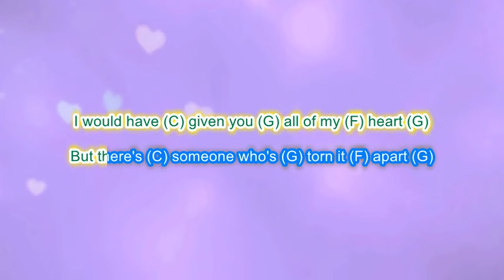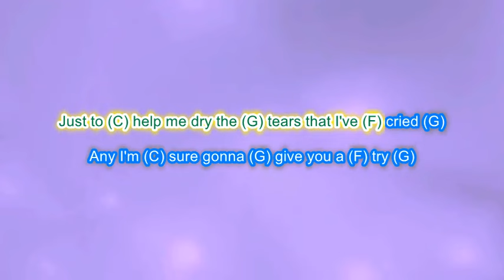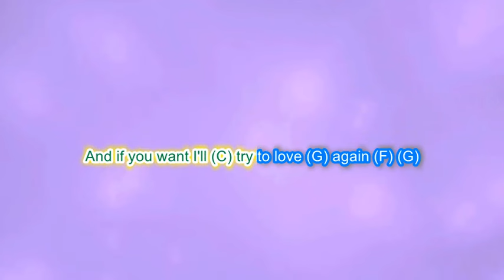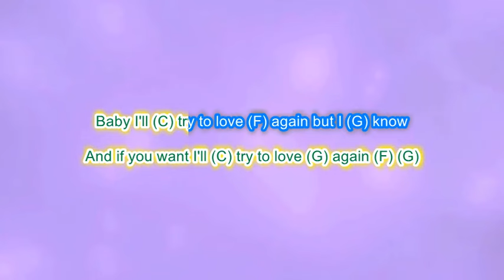Rod Stewart First Cut is the Deepest play along with scrolling guitar chords and lyrics